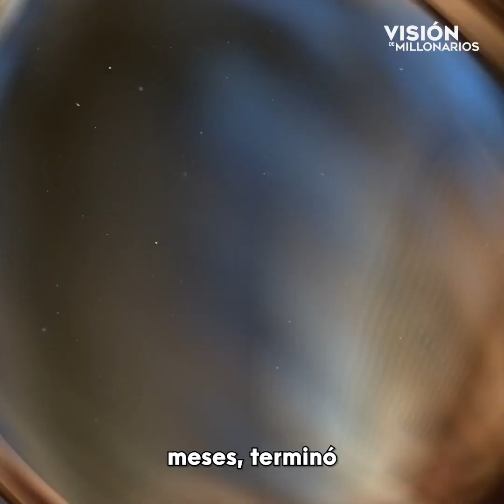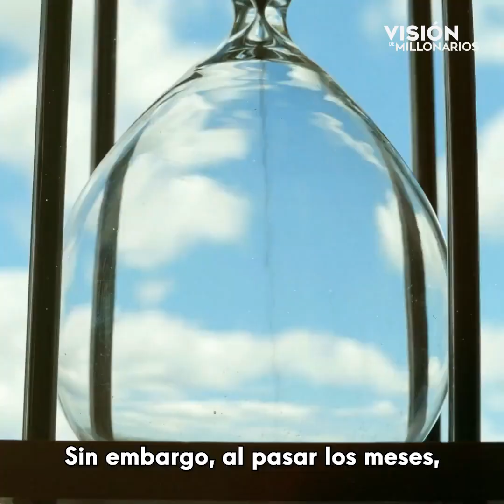Su HIJA MUER3 Repentinamente, pero deja una CARTA que Hizo llorar a Todos